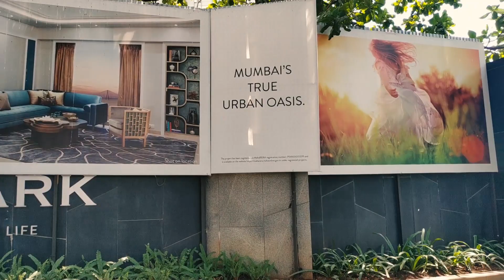MUMBAI BILLIONAIRES and THEIR LUXURY HOMES : Mumbai Biggest Skyscraper and Lifestyle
Ye hai mumbai ke crorepati logo ka ghar, The Project name is The Park. Located in worli ( south Mumbai ) .

BOYA by-MM1